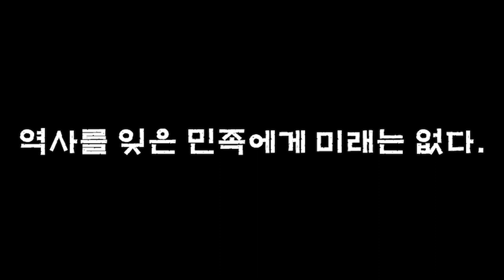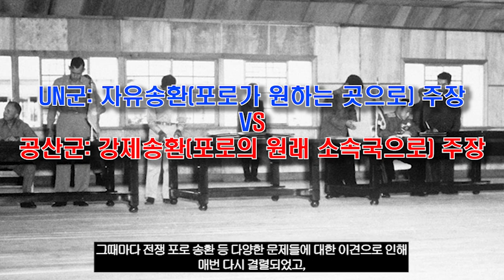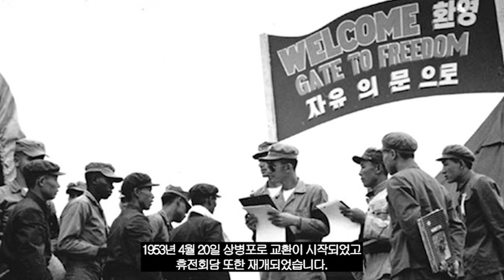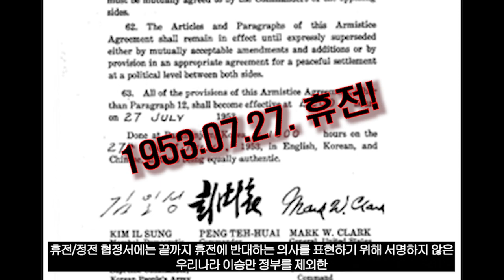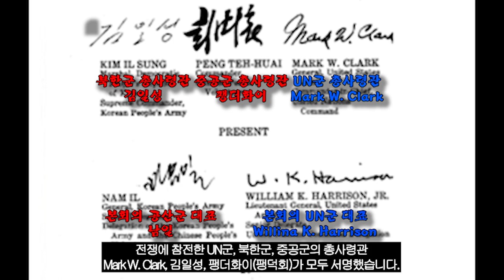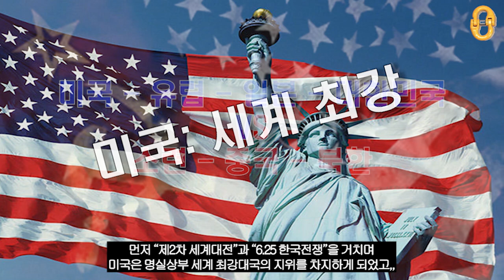6.25 한국전쟁(5부), "휴전 그리고 6.25가 남긴 것들"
"6.25 한국전쟁"과
전쟁 발발 3년 1개월 만에 체결되었던 "휴전 협정" 및
"6.25 한국전쟁"이 우리나라와 전세계에 끼치 영향에 대해서
감사합니다☆

이 영상의 대부분의 수치 및 자료는
"국가기록원"과 "한국민족문화대백과사전"에서 인용한 것임을 밝힙니다.

Kevin MacLeod의 Fantastic Dim Bar, Aftermath - Madness Paranoia은(는)